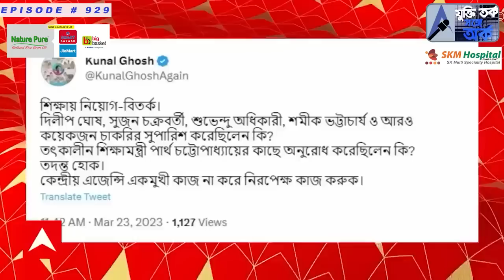দুর্বল চিত্রনাট্যে মুখ পুড়লো তৃণমূলের । শুনে নিন কেন ?